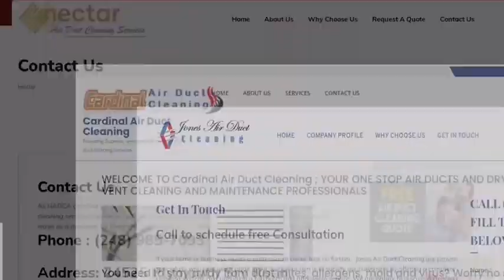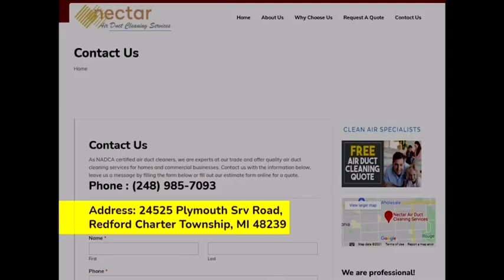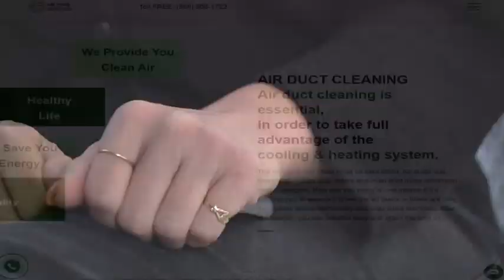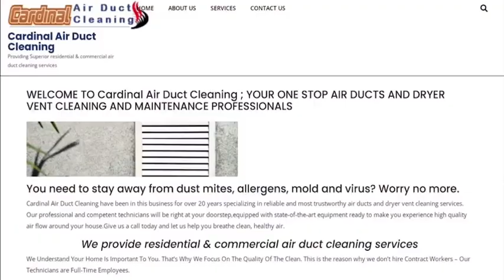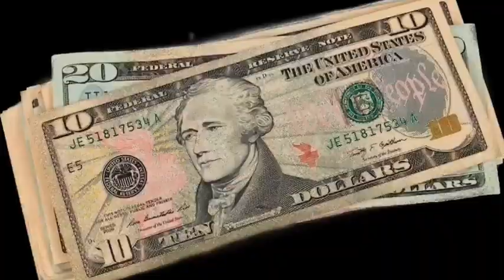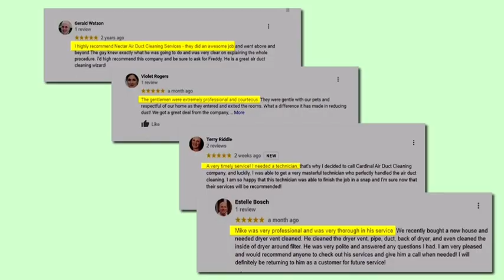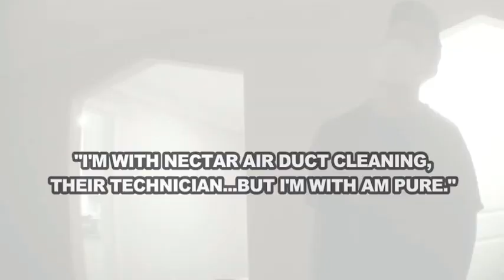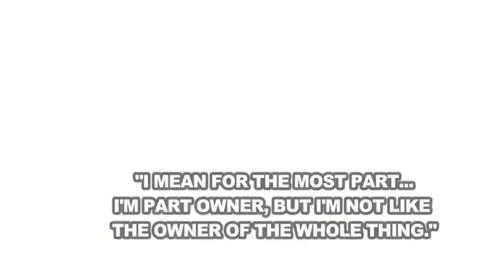Hall of Shame: Dirty duct cleaner won't come clean